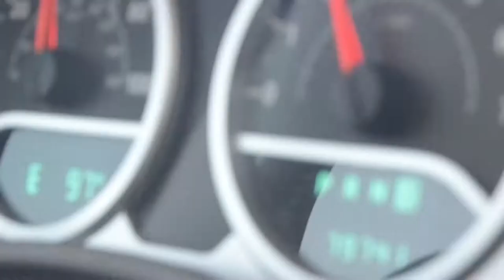Offroading in the Dragon Jeep Camp Gruber, Braggs Oklahoma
Welcome to Valknut Overland. This is our very first video on our channel. We are learning how to edit video content as we go so please forgive the novice editing on this video. We wanted to showcase what rig we will be using for our upcoming Overlanding show as well as give Mrs. Valknut an opportunity to work on her editing skills. More content will be coming!